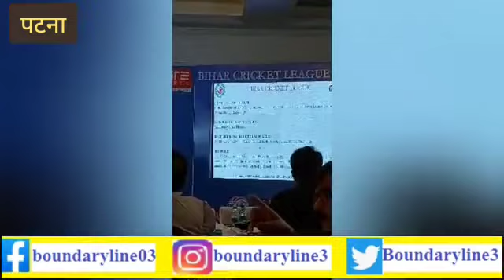बिहार क्रिकेट लीग के लिये पटना में खिलाड़ियों की नीलामी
बिहार में 21 मार्च से 27 मार्च तक आयोजित होने वाली बिहार क्रिकेट लीग (Bihar cricket league) के लिये शनिवार को खिलाड़ियों की बोली (BCL Auction) लगाई गई. ऑक्शन (BCL Auction) में कुल 100 खिलाड़ियों की बोली लगाई गई. बिहार क्रिकेट टीम (Bihar cricket team) के कप्तान आशुतोष अमन को 50 हजार रूपये में अंगिका एवेंजर्स ने जबकि बाबुल कुमार को दरभंगा डायमंड्स ने 50 हजार में खरीदा.